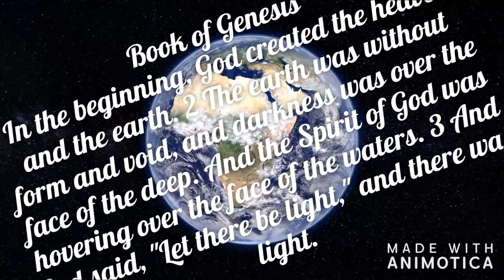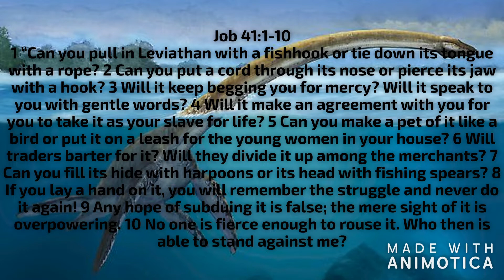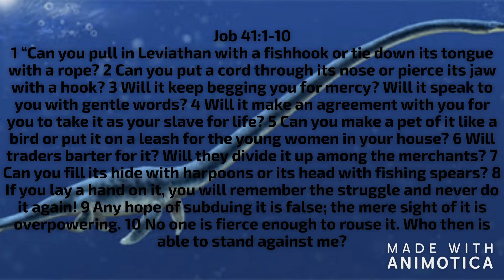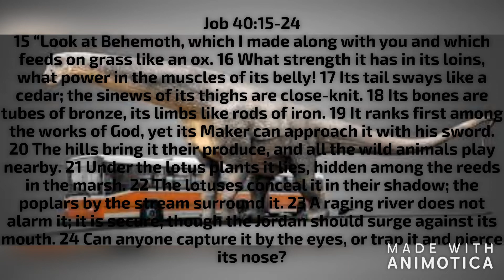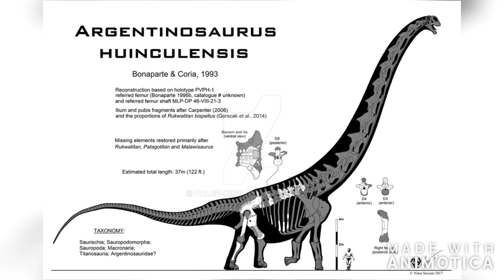Are dinosaurs in the bible?